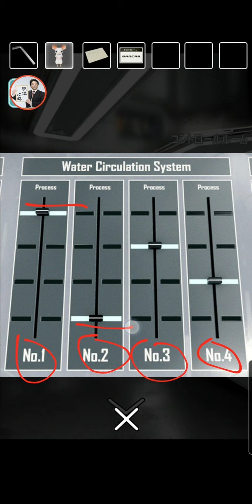脱出ゲーム 猫様の宇宙船からの脱出【なんかいいね】 ( 攻略 /Walkthrough / 脫出)